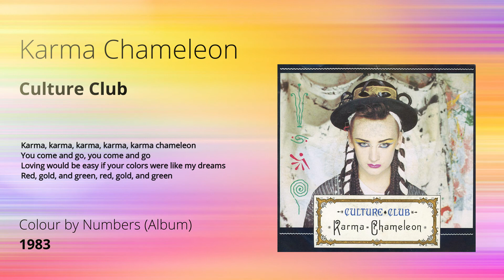Karma Chameleon - Culture Club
Karma Chameleon es una pegadiza canción de la banda británica Culture Club lanzada en 1983 y que formó parte de su álbum Colour by Numbers...